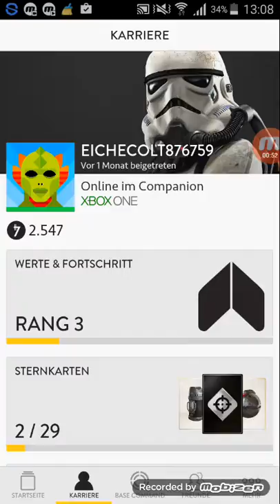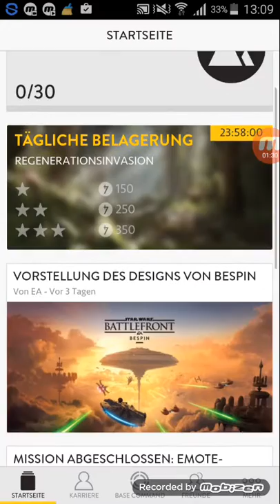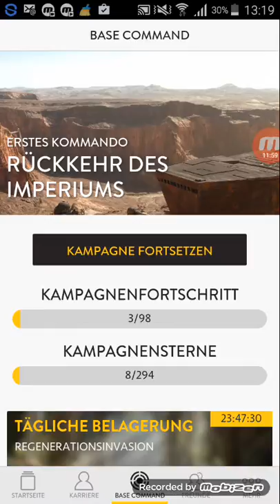Star Wars battlefront Companion